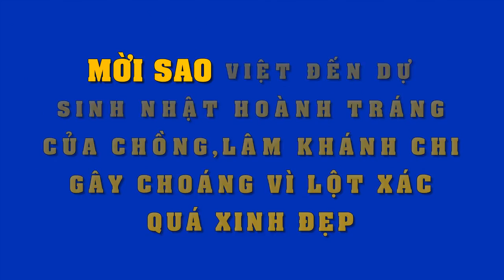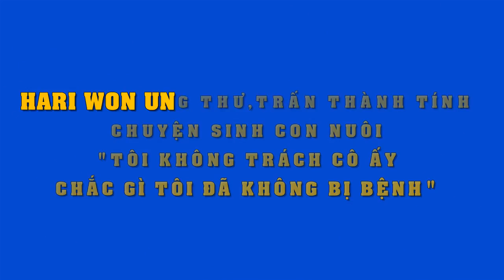Lâm Khánh Chi tổ chức sinh nhật hoành tráng cho chồng..nhìn nhan sắc xinh đẹp đến ngỡ ngàng !